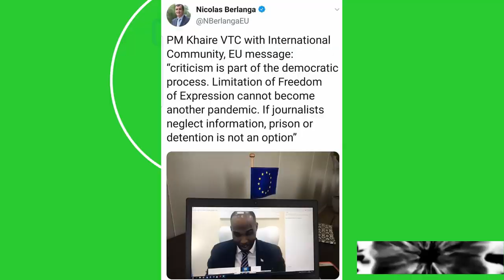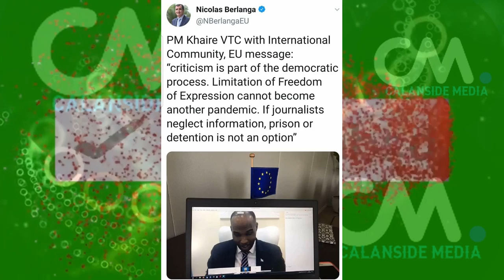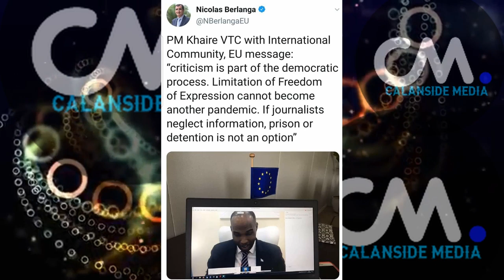DEG DEG Naceybkii Farmajo oo Taliyaha Xoga Odowa Xilka Ka Qadaya Kuna Badalayo Qabiilka Kale Cabsi u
DEG DEG Naceybkii Farmajo oo Taliyaha Xoga Odowa Xilka Ka Qadaya Kuna Badalayo Qabiilka Kale Cabsi uu ka qabo beel weynta hawiye marka uu xilka xoog ku kororsado ,,, wararkii ugu dambeyay Farmajo oo taliyayaasha xooga xilalka ka qaadaya